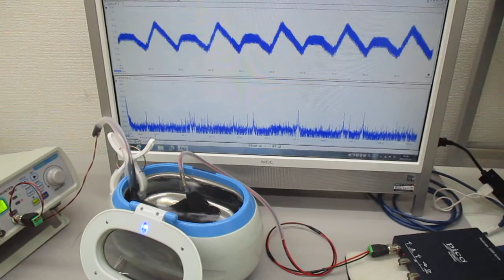超音波洗浄器を利用した音響流のコントロール実験